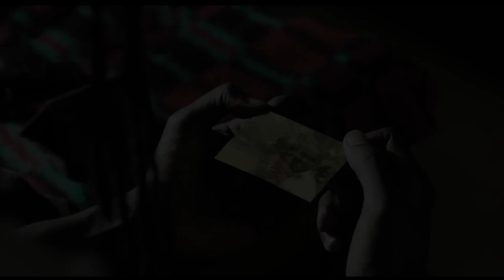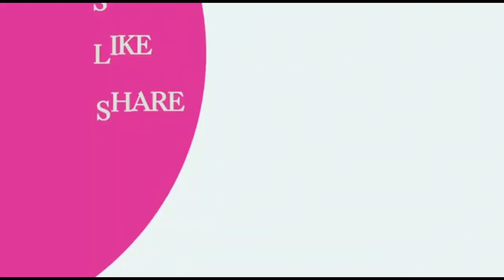5 BEST KENYAN MOVIES You Need to Watch!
Kenya has a growing film industry, often referred to as Riverwood, that produces a variety of films ranging from dramas to comedies.
Here are some popular Kenyan movies that have gained recognition:

Nairobi Half-Life (2012) - Directed by David "Tosh" Gitonga, this film follows the story of a young aspiring actor who moves to Nairobi to pursue his dreams but gets caught up in a life of crime.

Supa Modo (2018) - Directed by Likarion Wainaina, this heartwarming film tells the story of a terminally ill young girl whose dream is to be a superhero. It was Kenya's submission to the 91st Academy Awards for the Best Foreign Language Film category.

Rafiki (2018) - Directed by Wanuri Kahiu, this film explores the love between two young women in a society where their relationship is considered taboo. It was the first Kenyan film to be screened at the Cannes Film Festival.

Veve (2014) - Directed by Simon Mukali, this film delves into the political and economic dynamics of a small town in Kenya as various characters navigate their ambitions and struggles.

Kati Kati (2016) - Directed by Mbithi Masya, this film follows a young woman who wakes up in the middle of the wilderness with no recollection of how she got there, only to discover that she is dead and in a mysterious afterlife community.

These movies offer a glimpse into Kenyan culture, society, and storytelling, and they have received acclaim both locally and internationally.